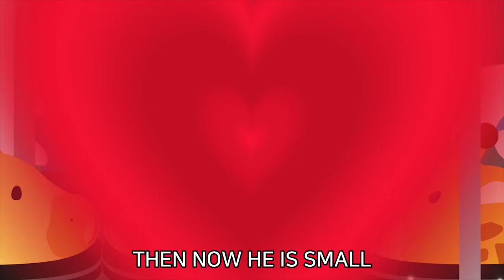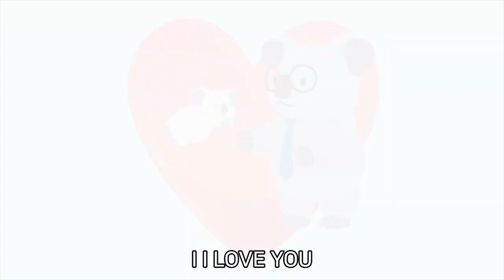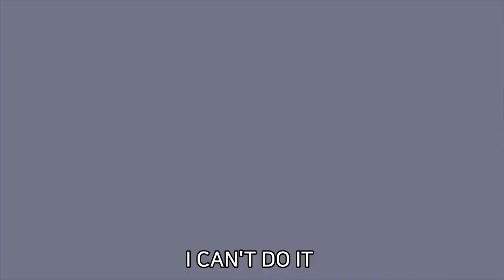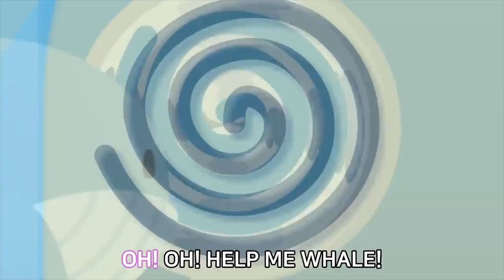🎵신나는 영어 동요 36분 모아 듣기🎵 | 인기동요🥰 | 동물동요🦈 | 어린이동요😊 | 영어동요💯 | 동요연속듣기❗ | 펀트와 친구들💛 | FUNT SONG